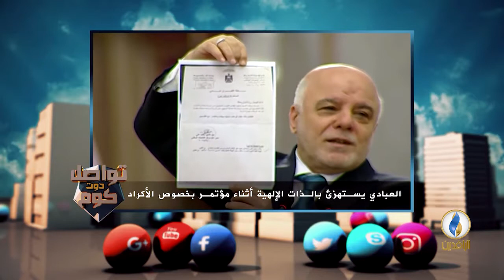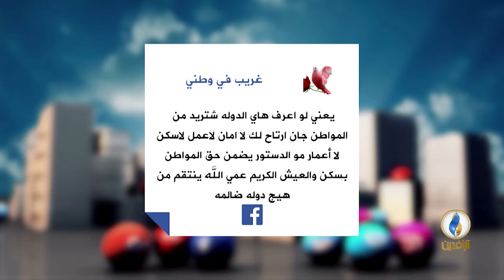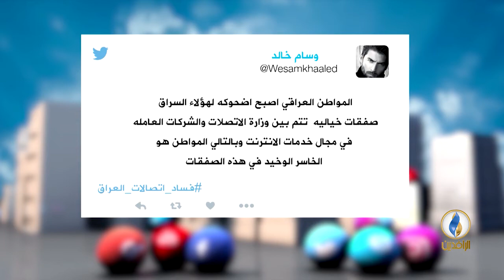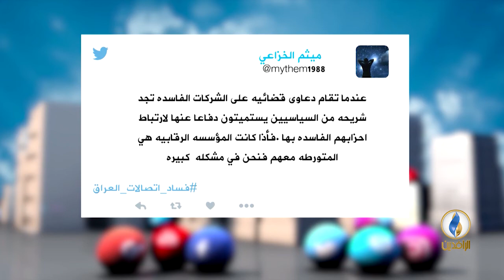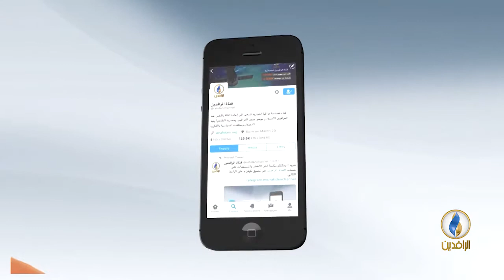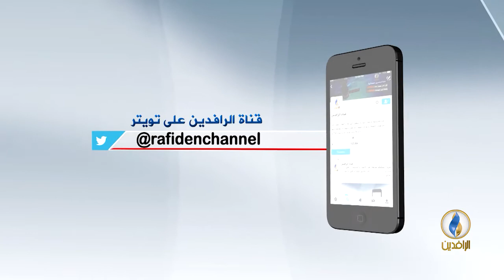تواصل_دوت_كوم | 24-2-2018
تقديم :
مصطفى مطر